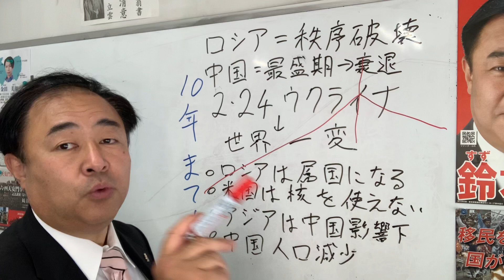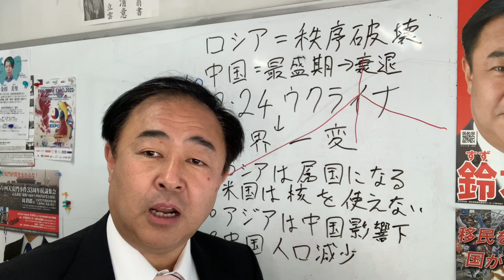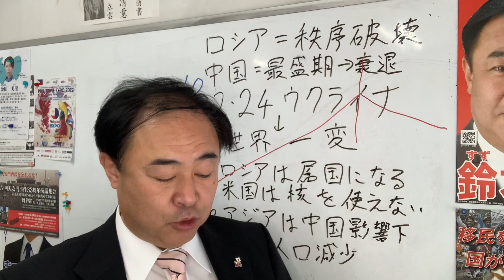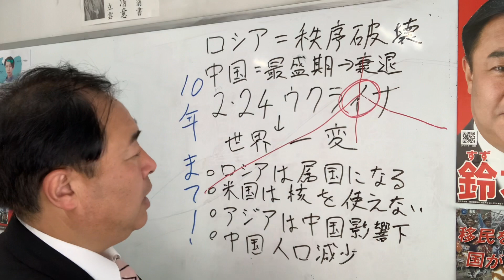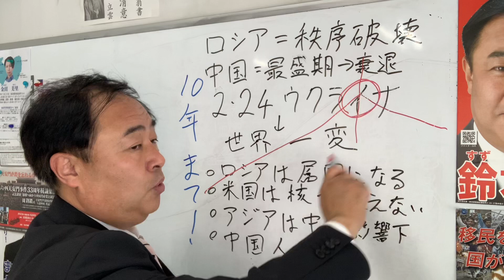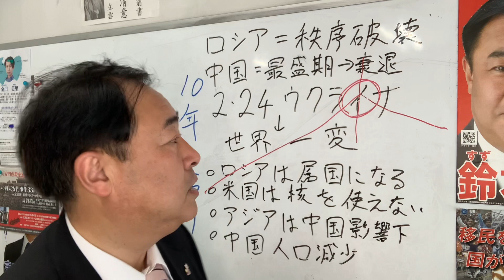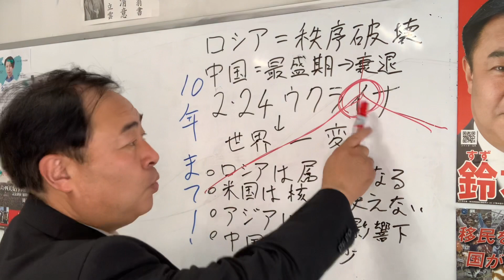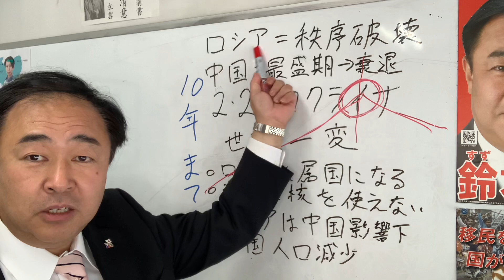中国最盛期に衰退を予言！日本の進むべき国家戦略を示す！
■この夏に「街宣車車検」と修理代金にご協力お願いします！
●三井住友銀行小岩支店 口座番号:0438208 口座名:現代維新社（ゲンダイイシンシャ）
●ゆうちょ銀行振替口座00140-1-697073 口座名現代維新社（ゲンダイイシンシャ）
他行からは　〇一九（ゼロイチキュウ）店（019）　当座0697073